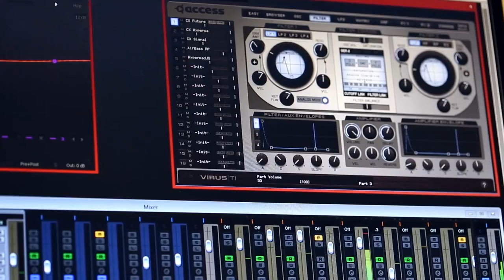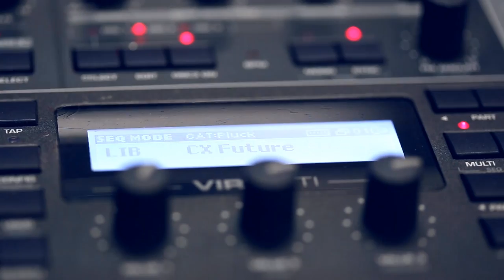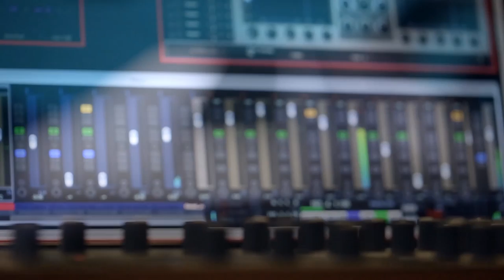Oud & Synthesizer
Taqsims on the Oud and riffs on the Access Virus synthesizer.